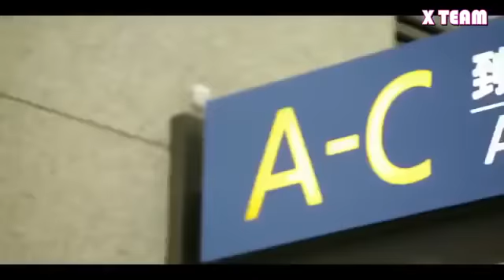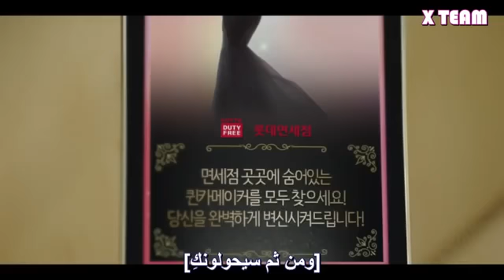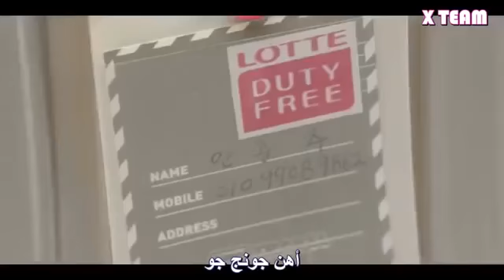الحلقه الاولى من مسلسل صانعوا الملكه السرية